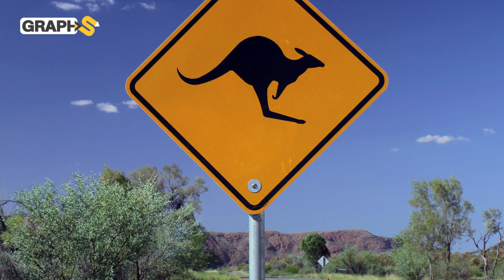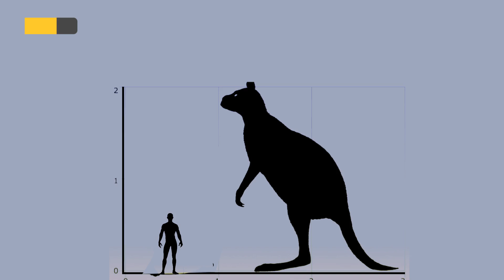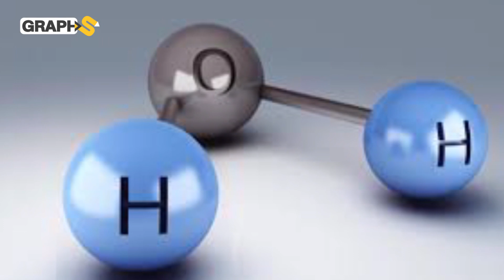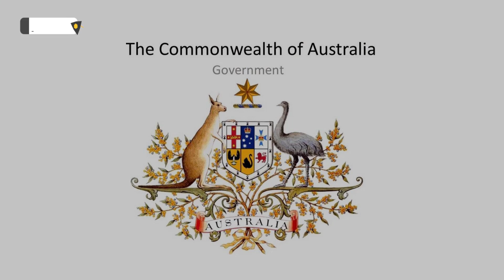الكنغر .. يولد بحجم حبة الأرز وعجائب خلقه مثيرة.. ما حقيقة أنّ شربه الماء ممكن أن يقتله فوراً؟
يتحدث الفيديو عن الكنغر.. الحيوان ذو الغرائب والمميزات الكثيرة وبينما يعتقد الناس أن أكثر ما يميزه الجورب الذي يحمل فيه صغاره إلا أنّ هناك أشياء كثيرة أخرى تعتبر عجائب خلق في هذا الكائن.. تعرفوا عليها معنا
0:00 المقدمة
0:48 صفات الكنغر وانتشاره
3:34 ولادة غريبة وجنين بحجم حبة الأرز
5:14 هل حقا يموت إذا شرب الماء
7:26 مكانة كبيرة في الثقافة الاسترالية

حساباتنا على السوشيال ميديا
تويتر: